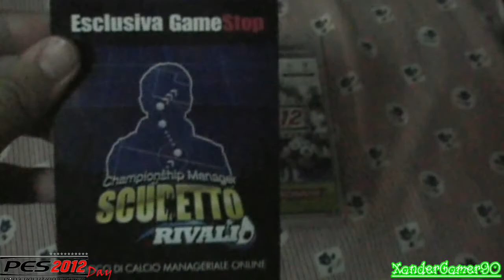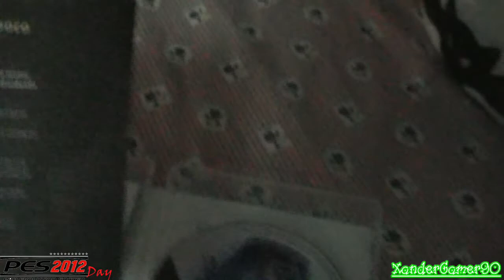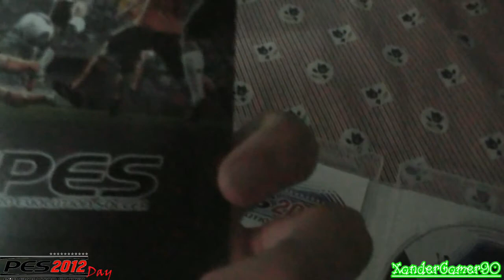UNBOXING PES 2012 + GAMEPLAY PRIMA PARTITA COMMENTATA Ita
La mia prima partita in assoluto a PES 2012!!! Nonostante non abbia fatto un figurone l'ho voluta condividere con voi XD
comunque la prima impressione sembra buona! Da notare l'intelligenza artificiale notevolmente migliorata... i portieri invece sono una cosa scandalosa, che spero aggiustino presto! Voi che ne pensate???
Commentate, dite la vostra ;) E magari pollicino in su se vi è piaciuto il video :)